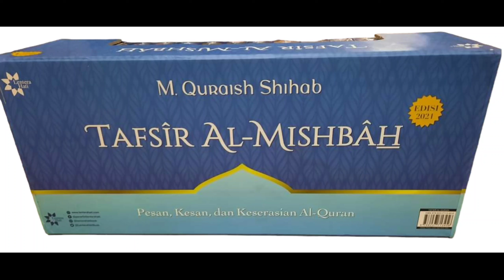SIAP DIPESAN!!! TAFSIR AL-MISBAH ASLI LENGKAP 15 JILID KARYA QURAISH SHIHAB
Tafsir Al Misbah

Al Misbah merupakan tafsir Al Quran lengkap 30 juz pertama dalam 30 tahun pertama yang ditulis oleh ahli tafsir terkemuka Indonesia.

Keindonesiaan penulis memberi warna menarik dan khas serta sangat relevan untuk memperkaya khazanah pemahaman dan penghayatan kita terhadap rahasia makna ayat-ayat Allah. Muhammad Quraish Shihab, Lelaki yang dilahirkan di Rapang, Sulawesi Selatan ini menuangkan tafsirnya ke dalam 15 volume buku.Tafsir al-Mishbah wajah baru dilengkapi dengan navigasi rujukan silang, dan dikemas dengan bahasa yang mudah dipahami serta pengemasan yang lebih menarik.

Tafsir yang terdiri dari 15 volume besar ini menafsirkan al-Qur’an secara tahlîlî, yaitu ayat per ayat berdasarkan tata urutan al-Qur’an. Inilah yang membedakan tafsir ini dengan karya M. Quraish Shihab lainnya semisal Lentera Hati, Membumikan al-Qur’an, Wawasan al-Qur’an, Mukjizat al-Qur’an, Pengantin al-Qur’an, dan selainnya yang menggunakan pendekatan tematik (mawdhû‘î), menafsirkan ayat-ayat al-Qur’an berdasarkan topik tertentu, bukan berdasarkan tata urutannya dalam mushaf.

Ada beberapa prinsip yang dipegangi oleh M. Quraish Shihab dalam karya tafsirnya, baik tahlîlî maupun mawdhû‘î, di antaranya bahwa al-Qur’an merupakan satu kesatuan yang tak terpisahkan. Dalam al-Mishbâh, beliau tidak pernah luput dari pembahasan ilmu al-munâsabât yang tercermin dalam enam hal:
1. keserasian kata demi kata dalam satu surah;
2. keserasian kandungan ayat dengan penutup ayat (fawâshil);
3. keserasian hubungan ayat dengan ayat berikutnya;
4. keserasian uraian awal/mukadimah satu surah dengan penutupnya;
5. keserasian penutup surah dengan uraian awal/mukadimah surah sesudahnya;
6. keserasian tema surah dengan nama surah.

Tafsir al-Mishbah banyak mengemukakan ‘uraian penjelas’ terhadap sejumlah mufasir ternama sehingga menjadi referensi yang mumpuni, informatif, argumentatif.
Tafsir ini tersaji dengan gaya bahasa penulisan yang mudah dicerna segenap kalangan, dari mulai akademisi hingga masyarakat luas. Penjelasan makna sebuah ayat tertuang dengan tamsilan yang semakin menarik atensi pembaca untuk menelaahnya.

SPESIFIKASI PRODUK:
Tafsir Al Misbah lengkap (cetakan terbaru)

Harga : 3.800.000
Penulis : Prof. Dr. Quraish Shihab
Penerbit : Lentera Hati
Ukuran : 16 x 24 cm
Tebal : 10.714 halaman dlm 5 jilid
Kertas : HVS putih
Sampul : hard cover
Berat : 20 kg

Jumlah Halaman : 15 Jilid
Jilid 1: 788 hlm Jilid 6: 790 hlm Jilid 11: 688 hlm
Jilid 2: 854 hlm Jilid 7: 726 hlm Jilid 12: 638 hlm
Jilid 3: 780 hlm Jilid 8: 632 hlm Jilid 13: 622 hlm
Jilid 4: 632 hlm Jilid 9: 700 hlm Jilid 14: 628 hlm
Jilid 5: 802 hlm Jilid 10: 664 hlm Jilid 15: 770 hlm

(Bapak Zain)

quraish shihab tafsir al misbah full,